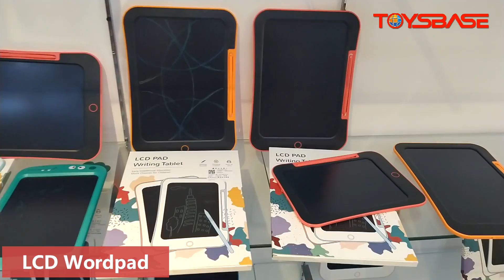Wholesale Toys China | Toys Suppliers,Toys Manufacturer,Toys Wholesaler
We are Toys Manufacturer,Toys Suppliers and Toys Wholesaler in China.Welcome inquiry.